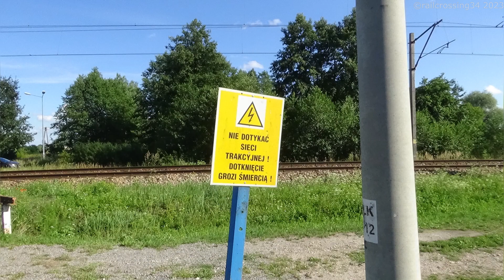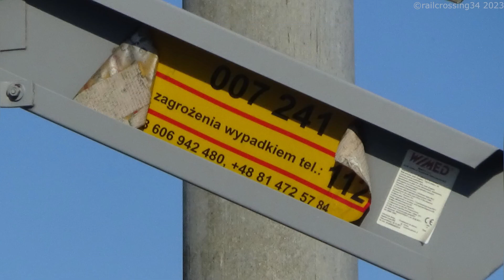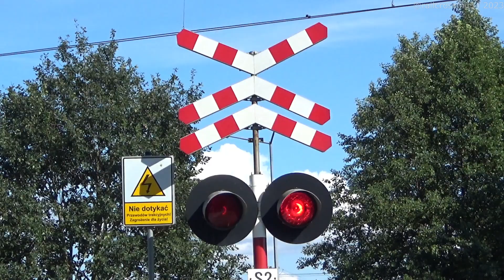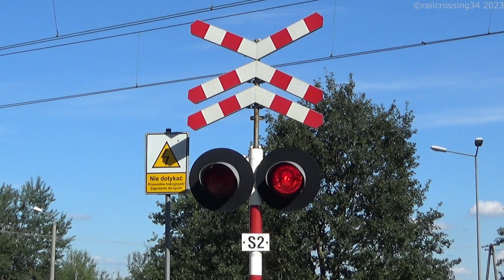Przejazd kolejowy w Rudce na ulicy Końcowej │ 02.08.2022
Witam,
Dziś przesyłam film z przejazdu kolejowego w Rudce na ulicy Końcowej. Życzę miłego oglądania!

╒ Kategoria
├─Kategoria │C │Szlakowy
╞═══Umiejscowienie═╤ ==╤═══== =
├─Linia kolejowa │7      │Ilość torów │2
╞═══=Wyposażenie══╧ ╧
├───--Ogólne ┬─┬ --
├─Automatyka             │1  │COB-63A [ZZI]
├─Szafy                         │1  │ERS-5023 [SA]
├                                     │1  │ERS-4001 [SZ]
├                                     │1  │RS
├─Płyty przejazdowe  │2  │CBP
├─Monitoring               │0  │
├-2--┬ Sygnalizatory┴ ---
├ 2   │SD-1M 1021 [⌀300mm][żarówka]
├-12┼ Czujniki
├ 4   │CTI-3 [otwierające]
├ 8   │CTI-3 [zamykające]
├-5--┼───┬Znaki drogowe
├ 2   │G-4  │Krzyż św. Andrzeja
├ 3   │G-2  │Sieć pod napięciem
╞══╧=╤═╧Części filmu =
├0:00   │Inne       │Intro
├0:03   │Inne       │Prezentacja przejazdu
├2:56   │Przelot  │ST48-047 + ST48-056 - LTS
├4:03   │Inne       │Prezentacja miejsca
├4:36   │Przelot  │EN98A-004 - REGIO 22350 [0']
├5:31   │Inne       │Prezentacja miejsca
├5:44   │Przelot  │EN57ALd-2234 - REGIO 22313 [0']
├7:02   │Inne       │Outro
╘═══©railcrossing34 2023 =